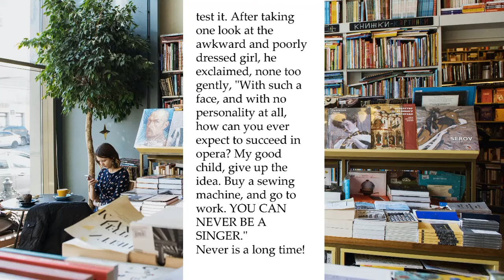Never make this mistake! (Clip)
Humans have infinite potential!

🙌Photo Credits:
Photo by Evgeny Tchebotarev from Pexels
Photo by Bryan Gomes from Pexels
Photo by Daria Rem from Pexels
Photo by Martin Péchy from Pexels
Photo by Sofia Alejandra from Pexels
Photo by Daria Shevtsova from Pexels
Photo by fotografierende from Pexels
Photo by Polina Zimmerman from Pexels
Photo by Ichad Windhiagiri from Pexels
Photo by Emre Can from Pexels
Photo by Tatiana from Pexels
Photo by Clem Onojeghuo from Pexels
Photo by George Keating from Pexels
Photo by Sharon McCutcheon from Pexels
Photo by sergio souza from Pexels
Photo by Anna Shvets from Pexels
Photo by Vincent Gerbouin from Pexels
Photo by Kelly Lacy from Pexels
Photo by Hoang Bin from Pexels
Photo by Keira Burton from Pexels
Photo by Element5 Digital from Pexels
Photo by Thought Catalog from Pexels
Photo by Enzo Muñoz from Pexels
Photo by Sasha Prasastika from Pexels
Photo by Genaro Servín from Pexels
Photo by wendel moretti from Pexels
Photo by Ksenia Chernaya from Pexels
Photo by Abby Chung from Pexels

Join The Community and Grow with Us!